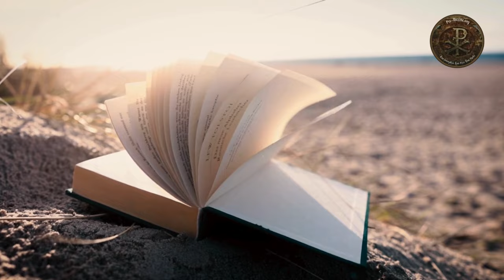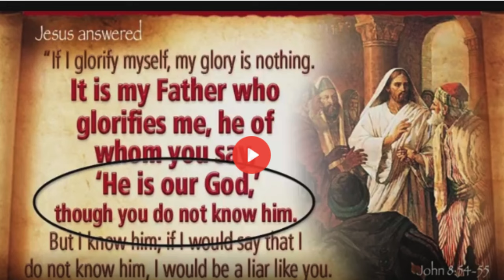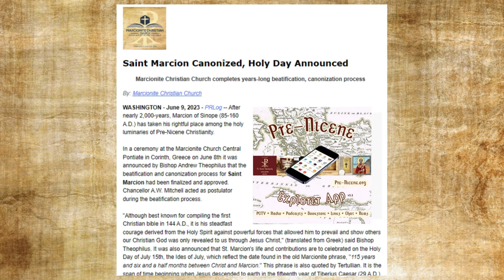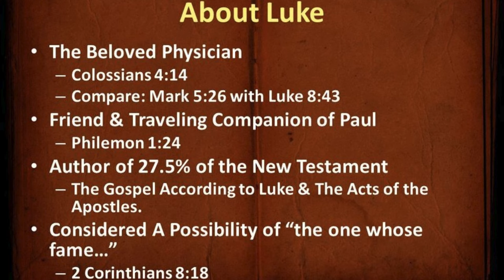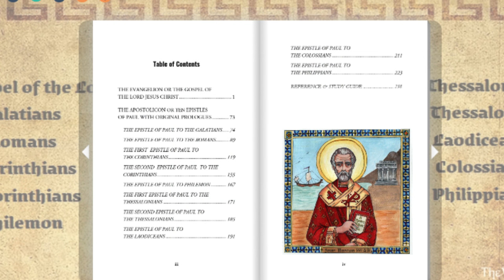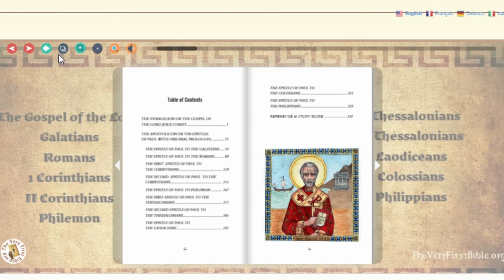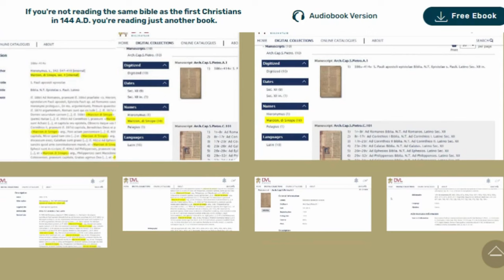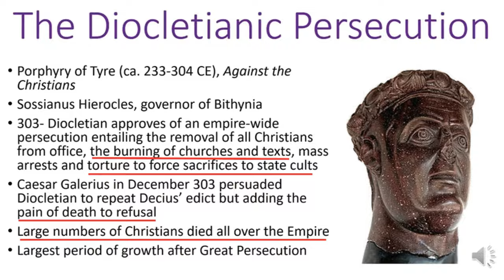The Very First Bible: Official Content Guide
As the faithful yearn for unedited, authentic scripture and canon, we explore the history and contents of the first Christian bible ever published. Produced in conjunction with the Marcionite Christian Church (MarcioniteChurch.org), this special episode serves as the official content guide and overview of The Very First Bible 144 A.D.

(Audio issue fixed 4/18)

TIMESTAMPS:
⁠00:00:00⁠ - Intro
⁠00:00:53⁠ - Renewed interest in Pre-Nicene Christianity
⁠00:02:44⁠ - Theological inconsistencies
⁠00:03:36⁠ - Saint Marcion
⁠00:04:43⁠ - Gospel provenance answered (not Luke)
⁠00:06:21⁠ - Content overview
⁠00:08:26⁠ - Evangelion (The Gospel of The Lord)
⁠00:09:42⁠ - Apostolicon (Epistles of Paul)
⁠00:10:24⁠ - Prologues
⁠00:11:01⁠ - Vatican links to first bible
⁠00:12:23⁠ - Erasure of first bible history